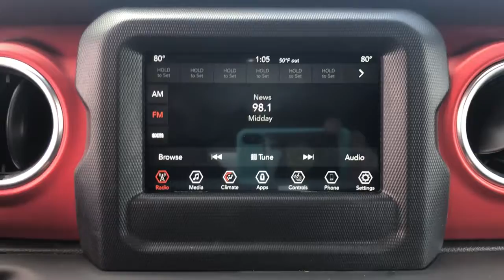2018 Jeep Wrangler_Unlimited Overland Park, Lenexa, Shawnee Mission, Olathe KS, Kansas City, MO J220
Firecracker Red Clearcoat Used 2018 Jeep Wrangler_Unlimited Rubicon 4x4 available in Overland Park, Kansas at Reed Chrysler Dodge Jeep Ram Overland Park. Servicing the Lenexa , Shawnee Mission, Olathe KS, Kansas City, MO area.
2018 Jeep Wrangler_Unlimited Rubicon 4x4 - Stock#: J220430A - VIN#: 1C4HJXFG5JW167143

7020W Frontage Rd.

CARFAX 1-Owner Jeep Certified Extra Clean ONLY 31094 Miles! WAS $50510 $1800 below Kelley Blue Book! Firecracker Red Clearcoat exterior and Black interior Rubicon trim. Heated Seats Back-Up Camera 4x4 Alloy Wheels Smart Device Integration Dual Zone A/C Bluetooth Tow Hitch TRANSMISSION: 8-SPEED AUTOMATIC (850R... TRAILER TOW & HD ELECTRICAL GROUP COLD WEATHER GROUP ENGINE: 3.6L V6 24V VVT UPG I W/ESS ALPINE PREMIUM AUDIO SYSTEM BLACK 3-PIECE HARD TOP REMOTE PROXIMITY KEYLESS ENTRY Serviced here Non-Smoker vehicle Originally bought here Now made of aluminum the doors are much easier to lift off especially if you roll down the window so you can reach through and pull the door free with the new handhold under the armrest. -Edmunds.com. KEY FEATURES INCLUDE: 4x4 Back-Up Camera Bluetooth Dual Zone A/C Smart Device Integration OPTION PACKAGES: TRANSMISSION: 8-SPEED AUTOMATIC (850RE) Tip Start Hill Descent Control ALPINE PREMIUM AUDIO SYSTEM BLACK 3-PIECE HARD TOP Freedom Panel Storage Bag Rear Window Defroster Rear Window Wiper/Washer COLD WEATHER GROUP Heated Steering Wheel Heated Front Seats TRAILER TOW & HD ELECTRICAL GROUP Class II Receiver Hitch 700 Amp Maintenance Free Battery 7 & 4 Pin Wiring Harness 240 Amp Alternator Auxiliary Switches REMOTE PROXIMITY KEYLESS ENTRY ENGINE: 3.6L V6 24V VVT UPG I W/ESS (STD). VEHICLE REVIEWS: Edmunds.coms review says Now made of aluminum A GREAT TIME TO BUY: Reduced from $50510. This Wrangler Unlimited is priced $1800 below Kelley Blue Book. SHOP WITH CONFIDENCE: CARFAX 1-Owner 7-Year/100000-Mile Powertrain Limited warranty Rental Car Allowance 24-Hour Towing and Roadside Assistance Carfax Vehicle History Report 3-Month/3000-Mile Maximum Care Coverage Introductory 3-month subscription to SiriusXM Satellite Radio VISIT US TODAY: ***Your VALUES DRIVEN Family owned dealership in the Heart of Johnson County*** .